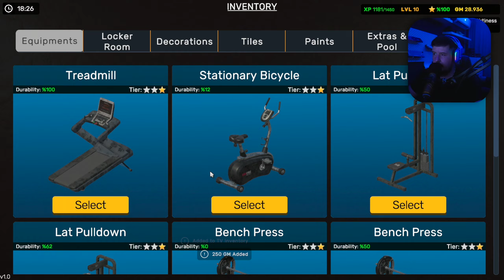OTISAO NA ZURKU I UPOZNAO DEVOJKU - GYM SIMULATOR